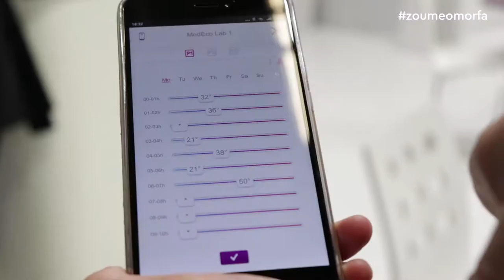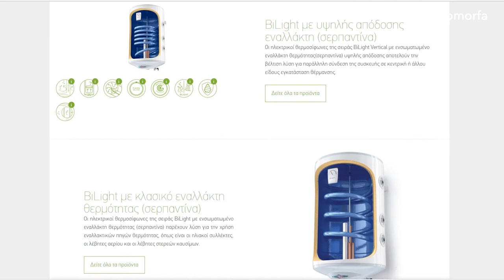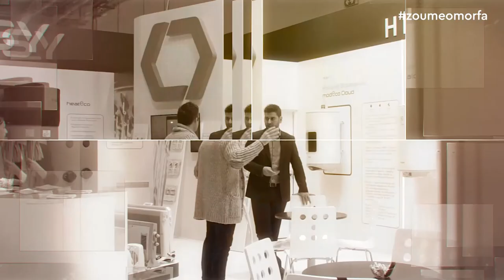TESY / Γιώργος Ρουσάκης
Οι ηλεκτρικοί θερμοσίφωνες, τα δοχεία αδρανείας και θέρμανσης έχουν όνομα και είναι ΤESY. Τα τεχνικά χαρακτηρίστικα της ΤΕSY είναι φτιαγμένα έτσι ώστε να εξασφαλίζεται η εξοικονόμηση χρημάτων των καταναλωτών της!
Στόχος της TESY είναι να προσφέρει αξιόπιστα προϊόντα και υψηλή ποιότητα υπηρεσιών με σεβασμό στο άνθρωπο.
TESY
Αθηνα,Λεωφ. Εθνικής Αντιστάσεως 22 3ος όροφος Χαλάνδρι
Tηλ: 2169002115